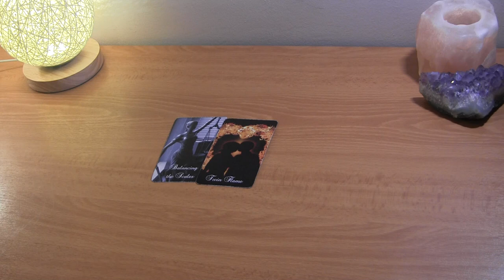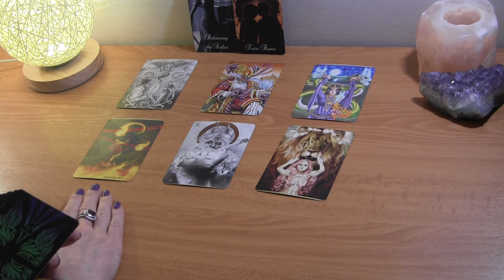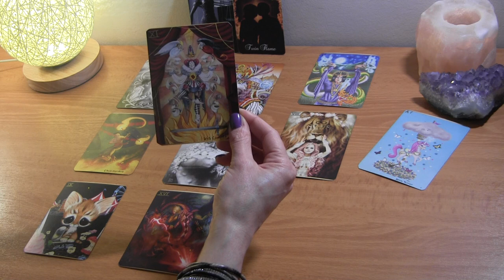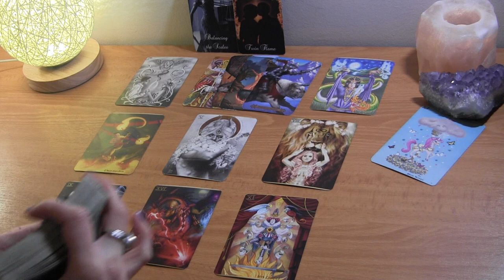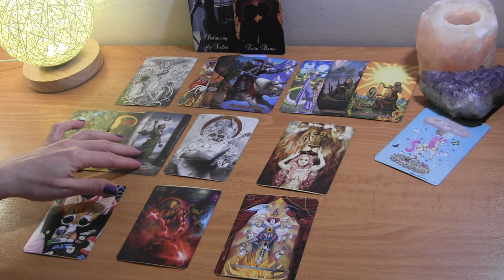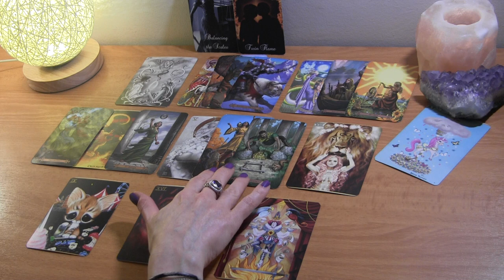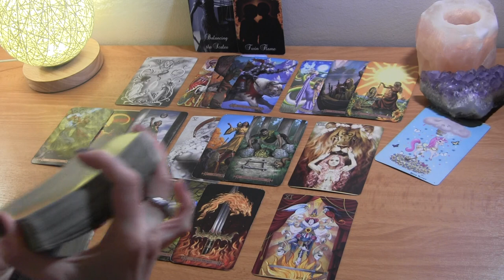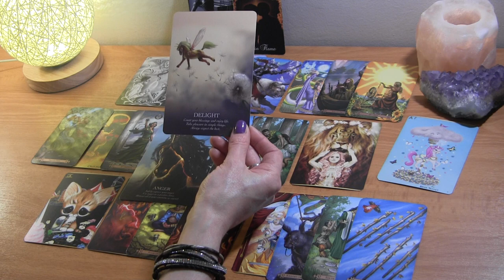SAGITTARIUS MID MAY: You’re Tired, They’re Now Making Things Happen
Sagittarius May Tarot Love Reading

PERSONAL TAROT READING OPTIONS:
1.  BASIC LOVE READING ~30min $50
2.  BASIC LOVE + 3rd  PARTY/KARMIC~30min $50
3.  EXTENDED LOVE READING ~45min $65
4. EXTENDED LOVE +3rd PARTY/KARMIC~45min $65
5. MINI-READING ~20min $35

  1. Reading option
  2. Your and your partner's first names, DOBs  and current countries (if known)
  3. Brief description of situation
  4. Photos optional